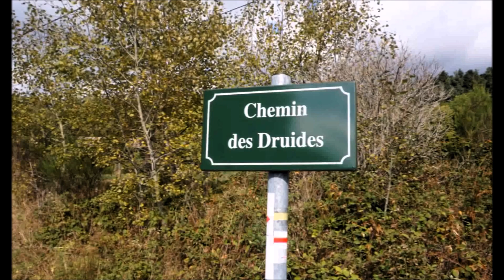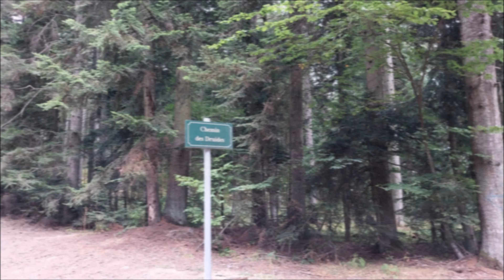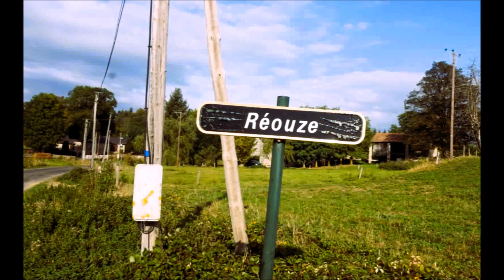Tence La roche Druidique 2023